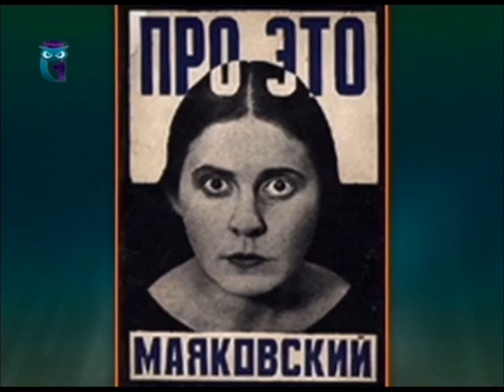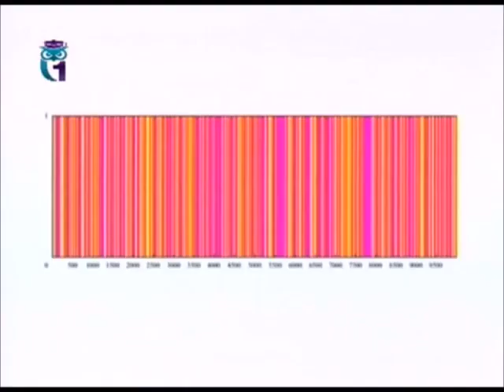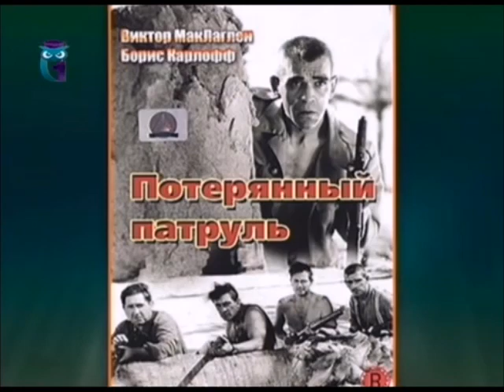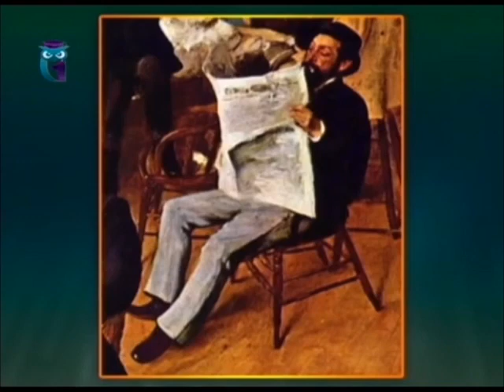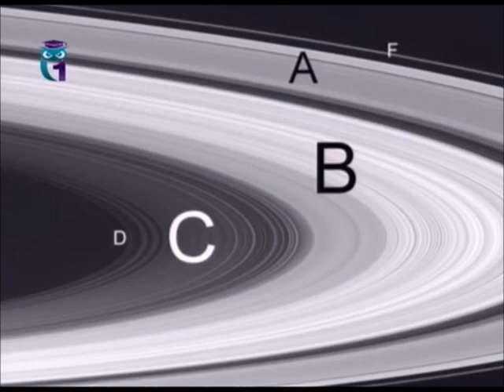Байки Бояршинова. Все выпуски подряд. Часть 18 (171-180)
171) 00:00 Изучение математики как языка (Ерунда – это герундий)
172) 04:03 Про это…
173) 08:02 Тильзитский заговор
174) 11:43 Петербургский парадокс и парадокс Парандо
175) 15:51 Михаил Ромм
176) 20:07 Предсказания Бёрка, Мэдисона
177) 24:38 Картина Дега «Нью-Орлеанская хлопковая биржа»
178) 28:43 И всё же прав упрямый Галилей
179) 32:38 Долгота Галилей, отец и сын Гюйгенсы
180) 36:56 Людовик XIV и Кассини